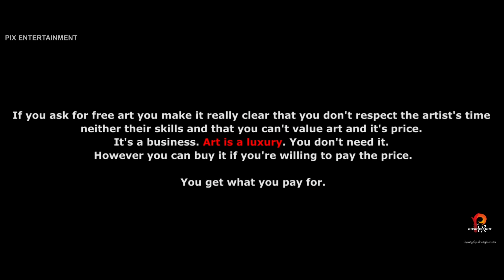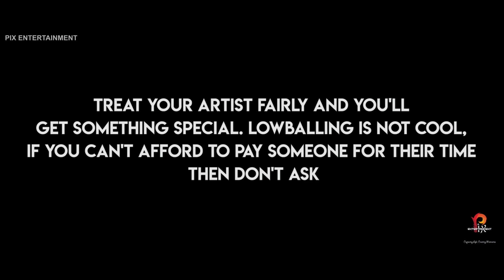"ART IS LUXURY"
Art is a very luxurious and every art creator is precious. They always wants to show the world the magic of beautiful Art.
In this video I presented some of the consequences from which The Artist suffers from.

The Consequences are divided in four majors point.
1. NO FREE WORK
2. APPRECIATION
3. SOCIAL MEDIA IS NOT EVERYTHING
4. REAL CREDIT DESERVE

Camera Used: SONY  a7 III.
Location: PIX ENTERTAINMENT
Camera Assistant: Akshay  Anand
DOP and Directed by Mayank Thakur